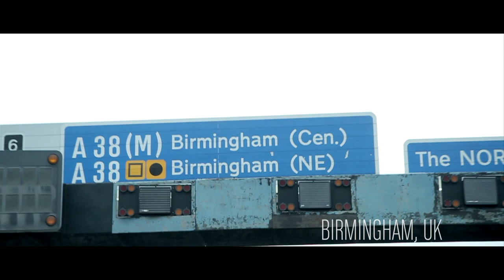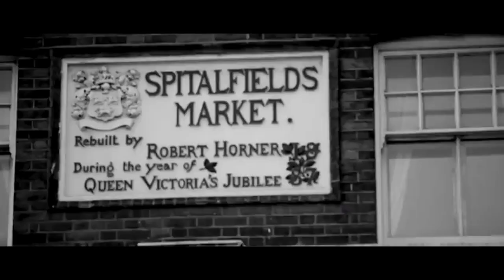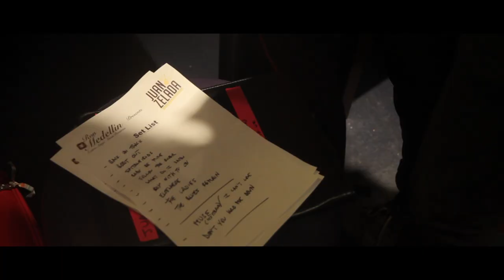Winner EBBA Awards 2013: Portrait of Juan Zelada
Interview with EBBA Awards Winner 2013, Juan Zelada. The video is part of the anniversary rockumentary of the tenth edition of the EBBA Awards.